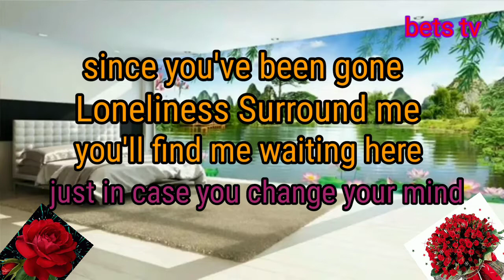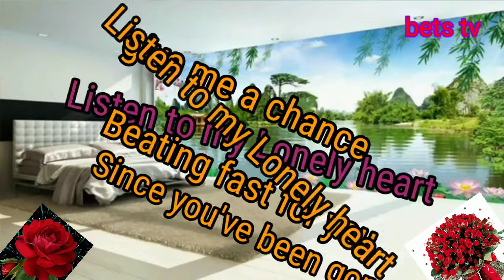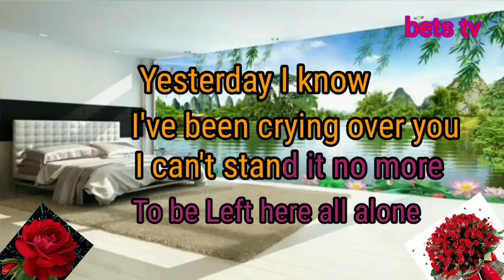since you've been gone 🎤 🌃 karaoke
created by! bets tv